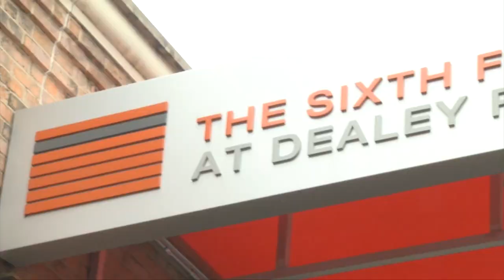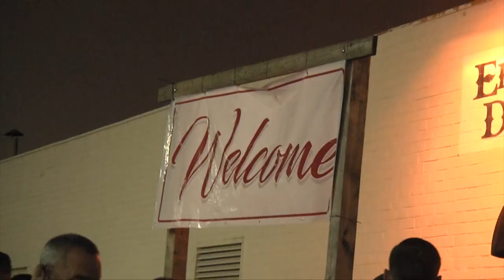Army Football: Friday at the Zaxby's Heart of Dallas Bowl 12-23-16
Catch up with Army's jammed packed day at the Zaxby's Heart of Dallas Bowl.